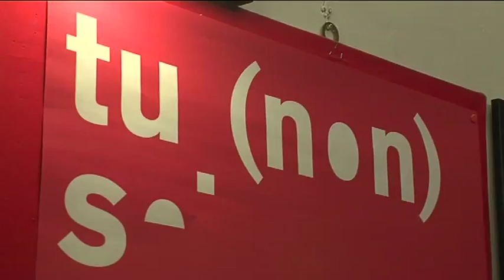TU (NON) SEI IL TUO LAVORO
NTFI10 - TU (NON) SEI IL TUO LAVORO
(TESTO COMMISSIONATO DAL NAPOLI TEATRO FESTIVAL ITALIA)
di ROSELLA POSTORINO
regia SANDRO MABELLINI
durata: 1h 15m | Paese: Italia | Lingue: italiano
Nuovo Teatro Nuovo – 25-26/06/2010, 20:30 – 27/06/2010, 18:00

produzione NAPOLI TEATRO FESTIVAL ITALIA
produzione esecutiva TEATRO LITTA